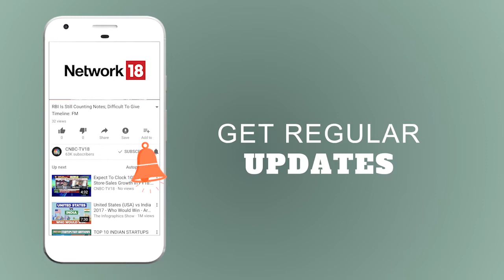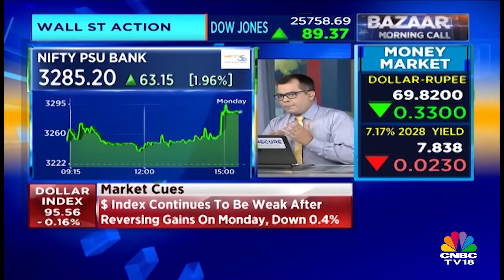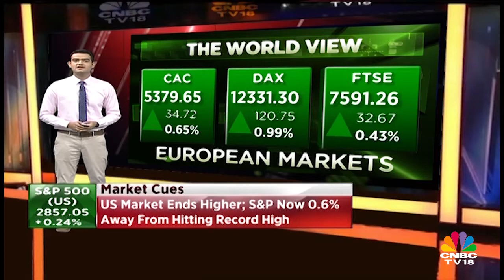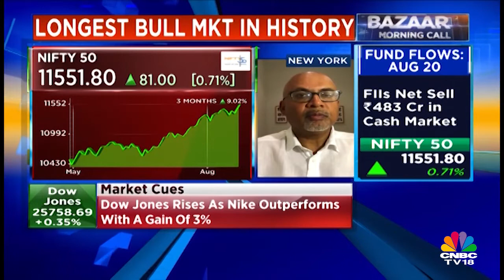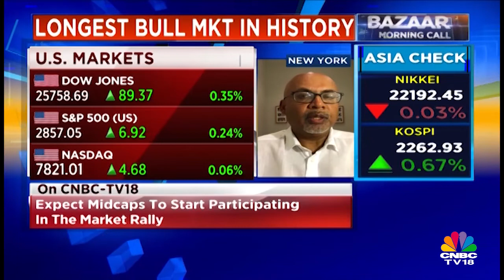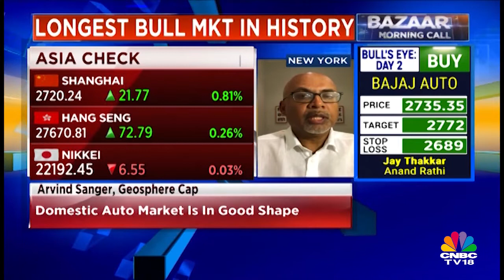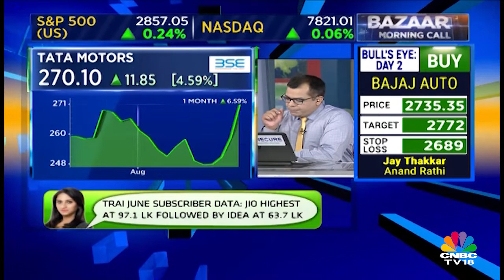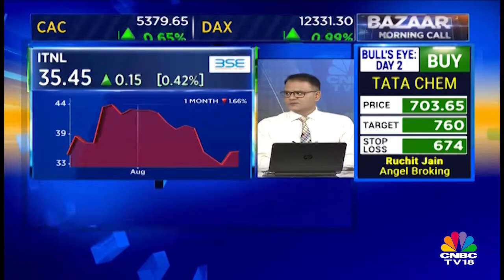Vinesh Phogat Wins Gold | Dollar Index Tumbles To 95.4 | Mornign Call | CNBC-TV18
"Vinesh Phogat won the gold medal and the country's fifth medal at the ongoing 2018 Asian Games on Monday. Vinesh Phogat beat Japan's Yuki Irie in Women's Freestyle 50 kg gold medal match. She is also the first female gold medal winner at the Asiad.

The Indian rupee opened higher by 17 at 69.65 per dollar on Tuesday versus previous close 69.82.
The dollar-rupee August contract on the NSE was at 69.86 in the previous session. August contract open interest declined 7.19% in the previous session, said ICICIdirect.
We expect the USD-INR to meet supply pressure at higher levels. Utilise upsides in the pair to initiate short positions, it added
The rupee made a strong comeback in Monday's trading session as it ended higher by 33 paise at 69.82 against Thursday's close of 70.15."